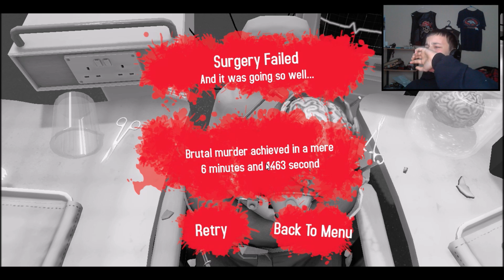WORST SURGEON EVER!!!!!!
Watch me play surgeon simulator and fail!

Remember to Stay Frosty - Colt